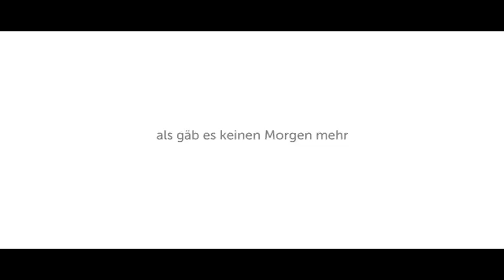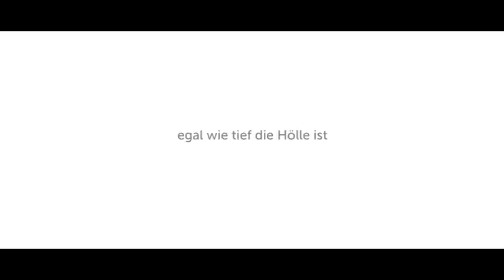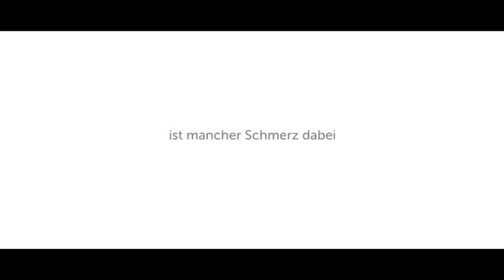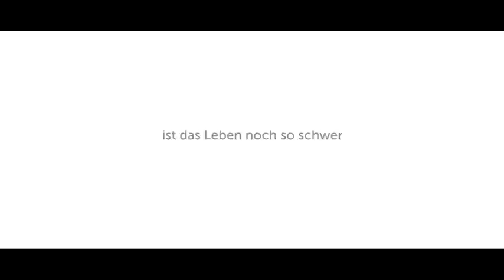Theriak - Du musst nicht weinen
Song für meine Tochter